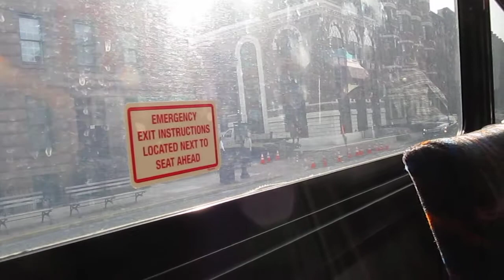NJT NABI 40-SFW #5391 on the 126 to Hoboken (Inside)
Here's a ride on-board NJT 2011 (North American Bus Industries) NABI 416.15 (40-SFW) #5391 (ex-Newton Avenue) on the 126 to Hoboken Terminal on a Monday Morning; pretty good ride with that Cummins ISL9 EPA 10 engine.  Available in High Definition.  seClip9 has a few videos of this bus while it was a Newton Avenue (Camden) Bus last year.

Engine: EPA 2010 Cummins ISL9 280HP
Transmission: ZF Ecomat-4 6HP594